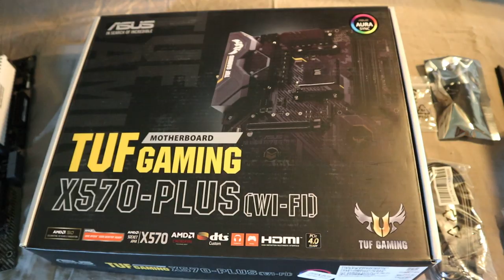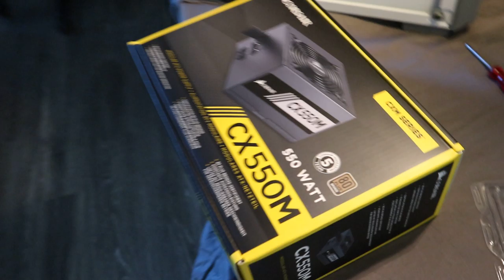MY FIRST GAMING / STREAMING PC BUILD (MID RANGE PRICE POINT) - By SCG!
Wanna look like a Sexy Bastard?

Lots more components lists and save available.

Component List;
2 x  Samsung LC32F391FWNXZA 32.0" 1920x1080 60 Hz Monitor
WALI Premium Dual LCD Monitor Desk Mount;
AMD Ryzen 5 3600;
Asus TUF GAMING X570-PLUS (WI-FI) ATX AM4 Motherboard;
Corsair Vengeance LPX 16 GB (2 x 8 GB) DDR4-3200 Memory;
Intel 660p Series 512 GB M.2-2280 NVME Solid State Drive;
MSI GeForce GTX 1660 SUPER 6 GB GAMING X GPU;
Elgato Game Capture HD60 Pro PCIe Capture Card;
Corsair iCUE 220T RGB Airflow ATX Mid Tower Case;
Corsair CXM 550 W 80+ Bronze ATX Power Supply;
Corsair K55 + HARPOON RGB Gaming Keyboard W/ Optical Mouse;
SteelSeries Arctis 1 Wired Headset;
SteelSeries Arctis 7 Headset White;
Microsoft Windows 10 Home 32/64-bit Usb Edition;

*HOW TO** Magic Spot Part 2 - Making your Magic Spot;

**HOW TO** Use you Magic Spot - Magic Spot 101;

Stella Crew is a group of people all over the world who have a passion for the game, Grand Theft Auto V.   Crew members consist of people who love the Vehicles, Stunts, Money and Guns.

We do it all!! Host the Occasional Car Meet or Team Death Match, but mostly just like to have fun in this crazy city of Los Santos.

For those who don't already know, the origin of Stella Crew is based on the Leaders Obsession for the great Beer, Stella Artois. We are a Canadian based crew but welcome members from any country or origin!

Always looking for new members, visit our Social Club link to apply now!!